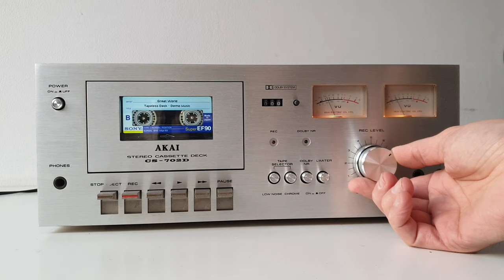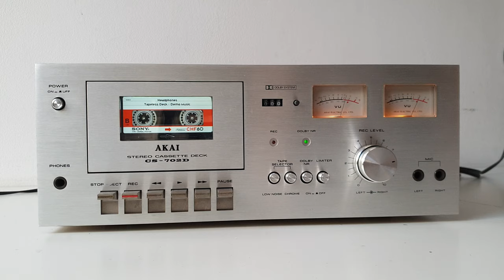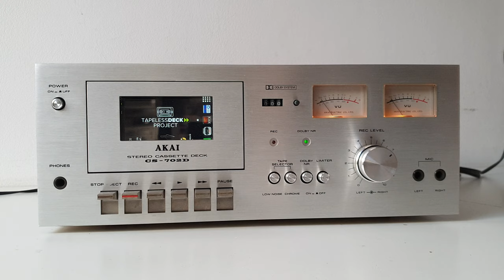AKAI CS-702D converted into MP3/FLAC player - Tapeless Deck Project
Beautiful vintage AKAI CS-702D converted into tapelessdeck. It's a part of my Tapeless Deck Project, where I convert damaged decks into digital music machines. You may watch the deck transformation on my Facebook (link below).

Basic features:
• Internet radio
• FM radio
• Digital clock
• Bluetooth receiver (optional)
• Touchscreen control
• Up to 64 GB internal storage for music files